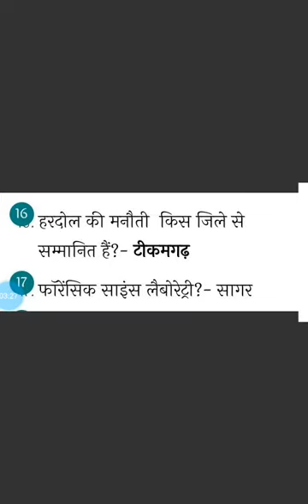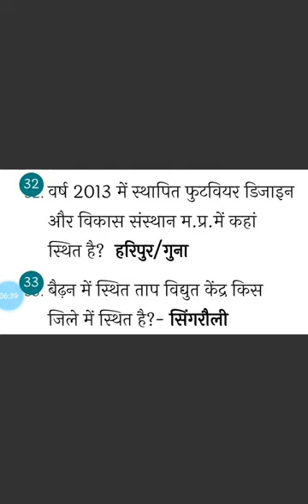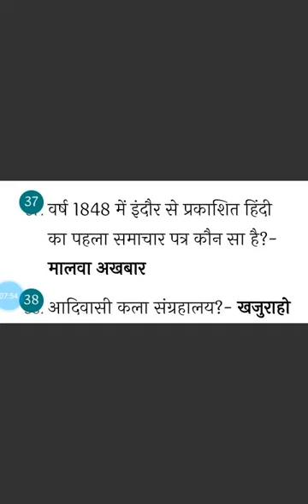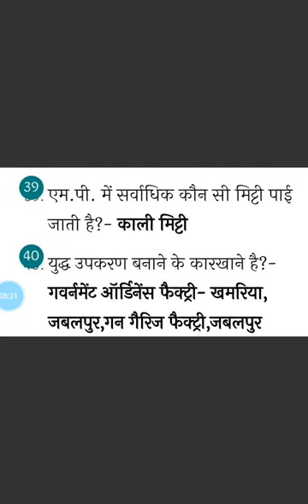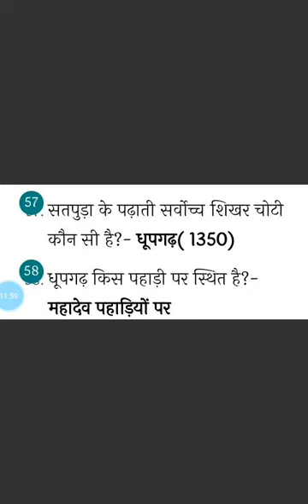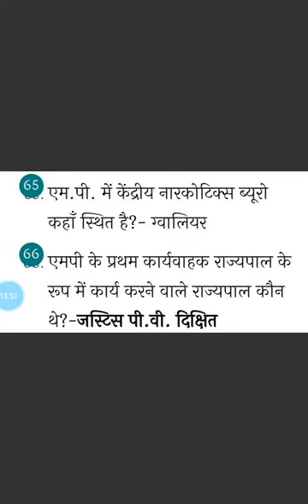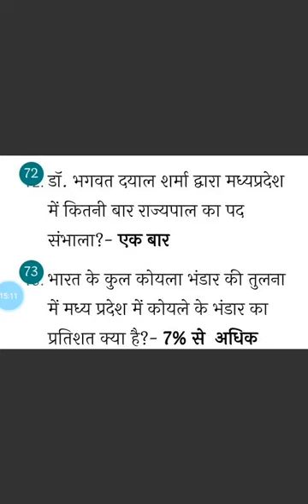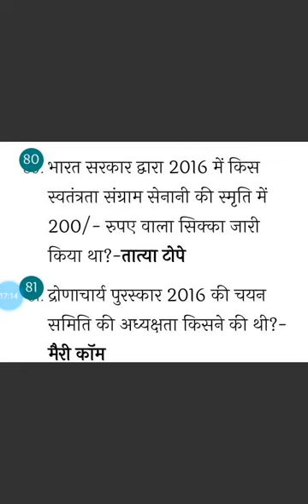M.P G.K MOCK Test-2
this is video for.
MP GK mock test- 2. ,
, this is video for Madhya Pradesh samanya Gyan GK.

this is video for question and answer answer Madhya Pradesh GK mock test question...

this is for question SSC ,banking, railway ,psc,
har paper mein aate Hain
is video ko dekhne ke liye niche Di gai link per click Karen 😃

agar aapko ye video pasand hai to kripya like ok
and comment kar.
(Student All study)